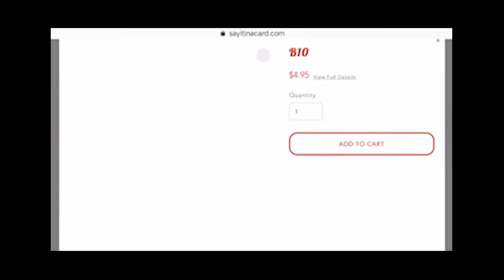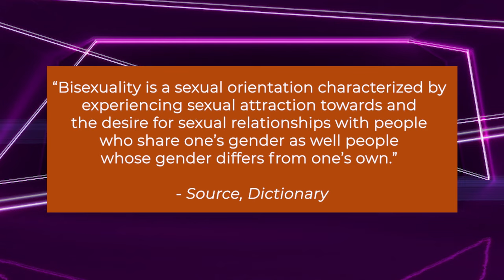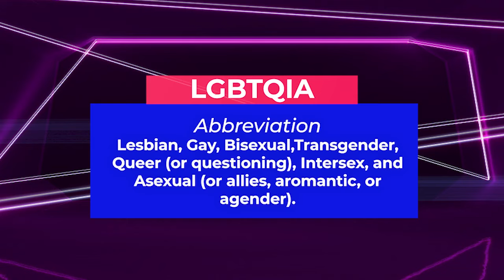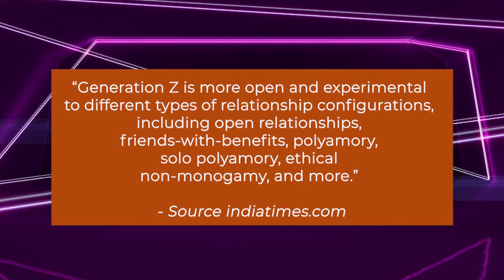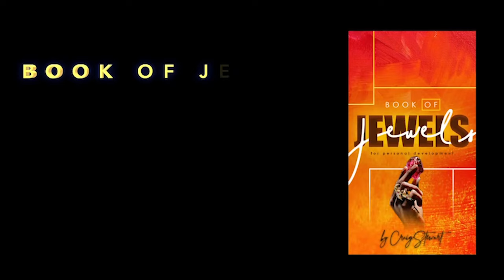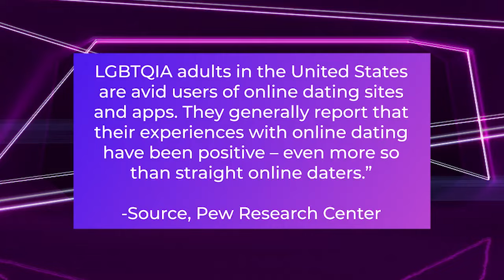Telling Our Stories - A Conversation with Black Queer Men & Women (Season 1, EP 5)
CraigTheWriterStewart.com